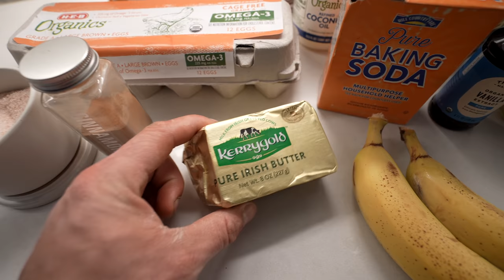Commit To The Pain Cave | 100-Mile Ultra Prep